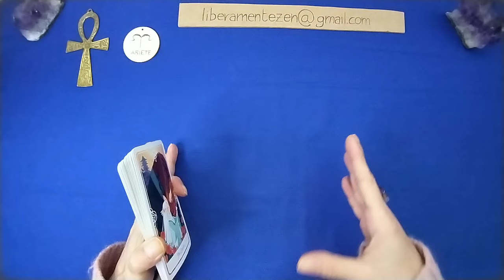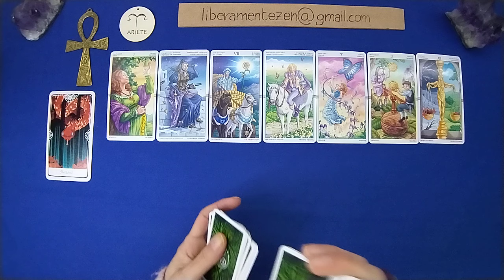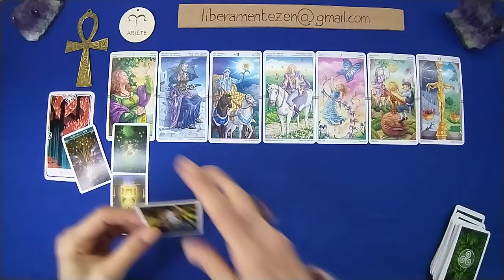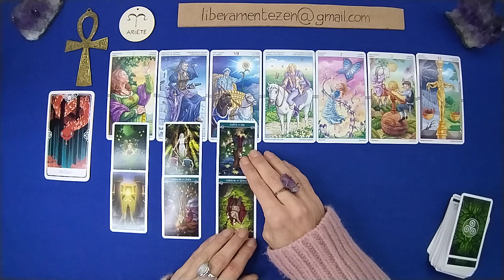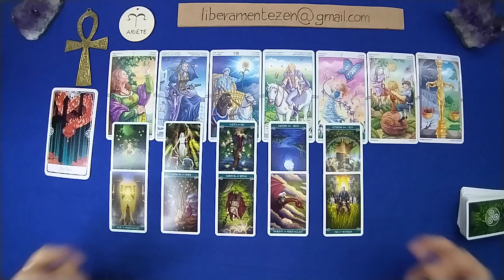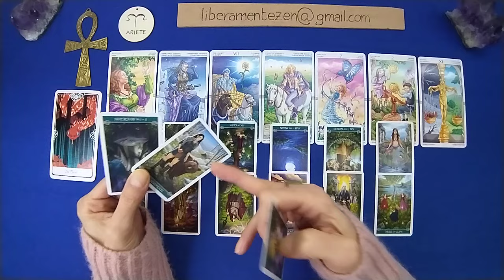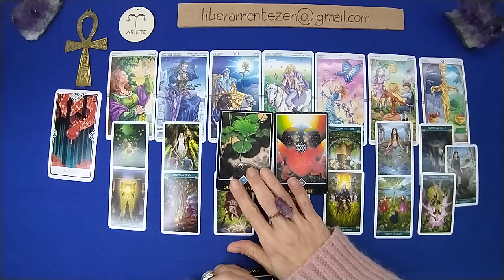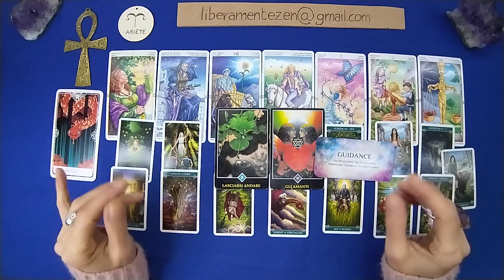ARIETE ⌛ Evoluzione del KARMA - prossimi 3 mesi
Buon ascolto.